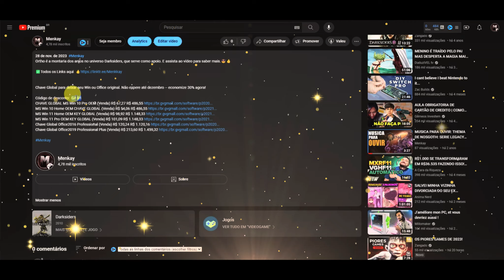Darksiders – ASTARTE e o pacto sombrio rumo à CORRUPÇÃO, e o RETORNO DOS NEPLHILIM?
Darksiders, ASTARTE e o pacto sombrio rumo à CORRUPÇÃO, e o RETORNO DOS NEPLHILIM. Ela desafiou dois cavaleiro e olha o que aconteceu.

🚨Chave Global para deixar seu Win ou Office original. Não espere até dezembro – economize 30% agora!

🔴CHAVE GLOBAL MS Win 10 Pro OEM (Venda) R$ 67,27 R$ 486,55
🔵MS Win 10 Home OEM CHAVE GLOBAL (Venda) R$ 54,06 R$ 486,55
🔴MS Win 11 Home OEM KEY GLOBAL (Venda) R$ 98,92 R$ 1.148,33
🔵MS Win 11 Pro OEM KEY GLOBAL (Venda) R$ 101,09 R$ 1.148,33